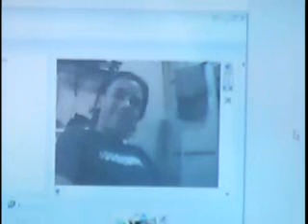Corneta Videos - 15/10 - BL02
Corneta Videos